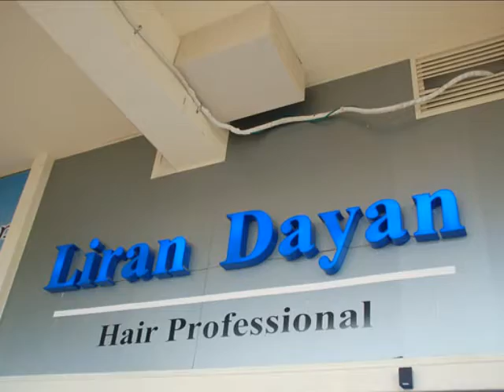ספר בכרמיאל - לירן דיין - Liran Dayan